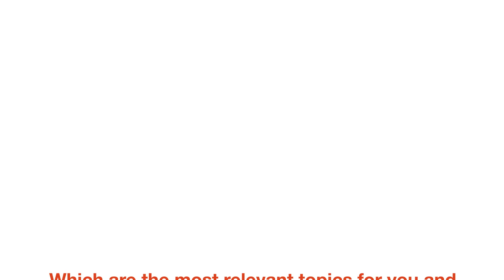We Care | Endavans in the Spotlight: Jesse Gibbs & Wellbeing programme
Discover our We Care approach to sustainability through the short stories of our Endavans in the Spotlight.

Meet Jesse Gibbs, Senior Agile Project Manager, who talks about Endava Wellbeing programme.